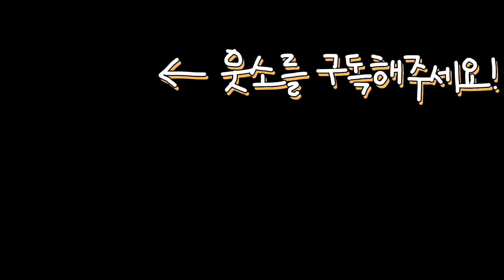난생 처음보는 물건을 팔아라!! 모르는 물건 팔기 대회ㅋㅋㅋㅋㅋ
경화 됐네요.